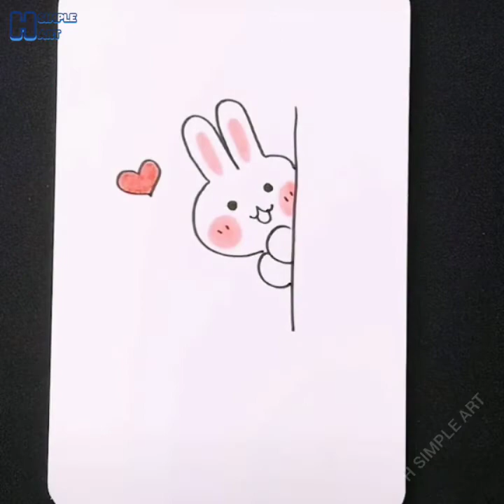Vẽ hình cute đáng yêu, Những hình vẽ siêu cute | Cute drawing pictures #35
Vẽ hình cute đáng yêu, Những hình vẽ siêu cute | Cute drawing pictures
Video được tổng hợp từ Tiktok.